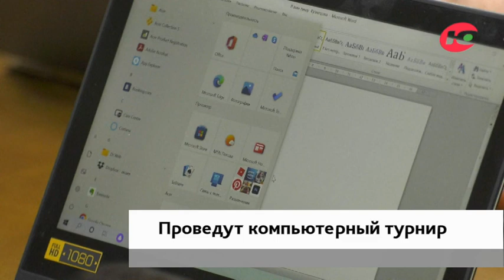Новости 08.02.2023 08:00